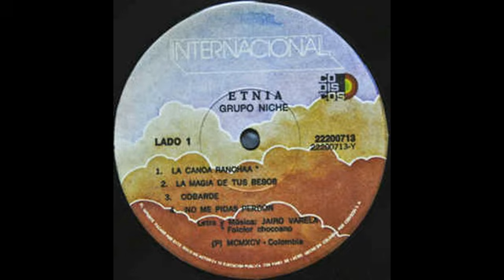LA CANOA RANCHAA - GRUPO NICHE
CUMBIA CON ESTILO
ARTISTAS - GRUPO NICHE
ALBUM - ETNIA
SELLO - CODISCOS
FORMATO - VINILO LP , ALBUM
LANZAMIENTO - 1996
GENERO - LATIN
ESTILO - SALSA